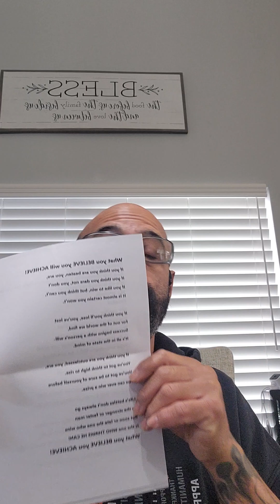When you learn to reset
Mindset RESET

40 Positive Affirmations to START YOUR DAY!
GOOD MORNING
LFG

NEED A PEP TALK
FEELING DOWN
LET'S GO!

The Universe speaking to me today.

3 Minutes and Go!
In a world where you can be anything...BE KIND! "A random act of kindness WILL change the world!"